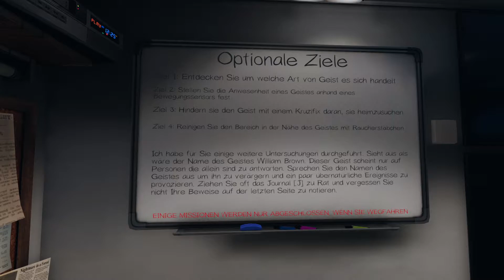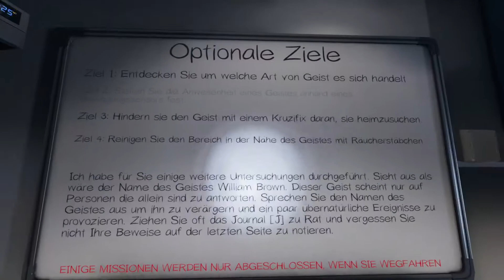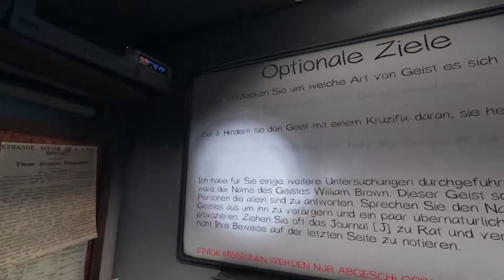Phasmophobia - Der Flur war so, als wir kamen [Horror]👻032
🔶 GENRE: Aktion, Indie, Early Access
🔶 ENTWICKLER & PUBLISHER: Kinetic Games

danke das ihr eingeschaltet habt.
Ich spiele aus Spaß, erwartet also bitte keine Pro Gamerin hier.
Bin extrem Zweideutig, deshalb auch meist Altersbeschränkungen.

Über das Spiel:
Phasmophobia ist ein 4-Spieler-Online-Koop-Horror, bei dem Sie und Ihre Teammitglieder von paranormalen Ermittlern heimgesuchte Orte mit paranormalen Aktivitäten betreten und so viele Beweise für das Paranormale wie möglich sammeln. Sie werden Ihre Geisterjagdausrüstung verwenden, um Beweise dafür zu suchen und aufzuzeichnen, welche Geister den Ort heimsuchen, um sie an ein Geisterentfernungsteam zu verkaufen.

Sie können Ihr Team unterstützen, indem Sie den Standort mit Überwachungskameras und Bewegungssensoren von der Sicherheit des Lastwagens aus überwachen oder sich die Hände schmutzig machen mit der gespenstischen Aktivität, die mit der Zeit immer feindlicher wird.

Immersive Erfahrung: Realistische Grafiken und Sounds sowie minimale Benutzeroberflächen sorgen für eine absolut immersive Erfahrung, die Sie auf Trab hält.

Plattformübergreifend: Phasmophobia unterstützt alle Spieler, unabhängig davon, ob sie VR haben oder nicht, und kann das Spiel mit Ihren VR- und Nicht-VR-Freunden genießen.

Koop-Multiplayer: Spielen Sie mit Ihren Freunden mit bis zu 4 Spielern in diesem Koop-Horror, in dem Teamwork der Schlüssel zu Ihrem Erfolg ist.

Einzigartige Geister: Über 10 verschiedene Arten von Geistern, alle mit einzigartigen Merkmalen, was bedeutet, dass jede Untersuchung anders sein wird.

Untersuchen: Verwenden Sie bekannte Geisterjagdgeräte wie EMF-Lesegeräte, Geisterboxen, Thermometer und Nachtsichtkameras, um Hinweise zu finden und so viele paranormale Beweise wie möglich zu sammeln.

Volle Spracherkennung: Die Geister hören zu! Verwenden Sie Ihre tatsächliche Stimme, um mit den Geistern über Ouija-Boards und EVP-Sitzungen mithilfe einer Spirit Box zu interagieren.